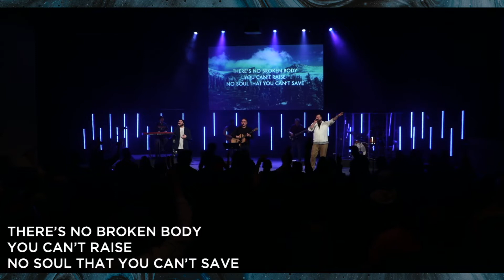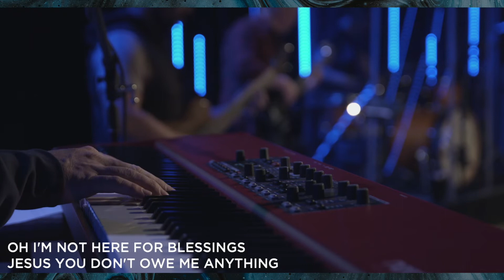Pursuit: Night of Worship & Prayer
This Pursuit Night of Worship & Prayer originally aired live on January 27, 2021. As we ended our time of prayer & fasting, we gathered to worship, pray, and seek God together.

Important Links:

Download the Faith Community App at FaithCommunity.co/app.

See Small Groups & sign up at FaithCommunity.co/groups.